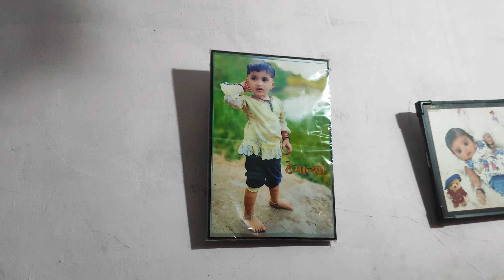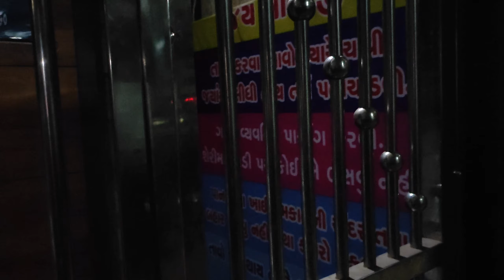बच्चे की मजाक मशति ||CHILdren's ka toofan || बचोका तूफान से भी जवाब नहीं || SURAT VIDEO || MEDHT🥰🥰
CHILdren's ka toofan || बचोका तूफान से भी जवाब नहीं || SURAT VIDEO || MEDHT🥰🥰